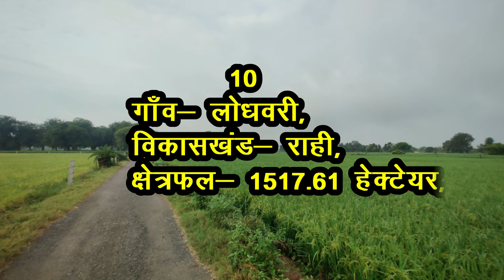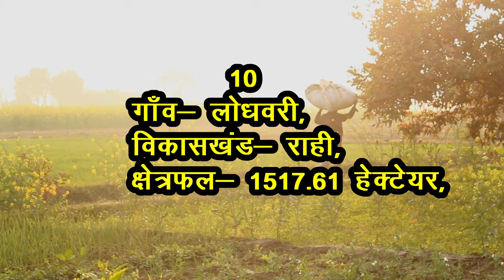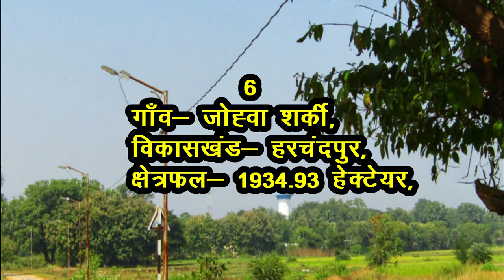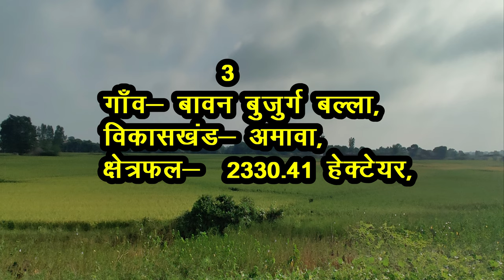रायबरेली जिले के 10 सबसे बड़े गाँव |Top 10 villages of Raebareli District, Uttar Pradesh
दोस्तों,
आज आप सभी को राय बरेली जिले के क्षेत्रफल के हिसाब से 10 सबसे बड़े गाँवो के बारे में बताने जा रहे हैं, राय बरेली जिला उत्तर प्रदेश राज्य का एक जिला है, रायबरेली जिला अंग्रेजों द्वारा 1858 में बनाया गया था, जिले का मुख्यालय राय बरेली हैं। मान्यता हैं कि ये शहर भरो द्वारा स्थापित किया गया था जो भरौली या बरौली के नाम से जाना जाता थी जो कालांतर में परिवर्तित होकर बरेली हो गयी, इसके नाम के आगे ‘राय’ का सम्बन्ध कायस्थ सामंत से हैं जो कुछ समय के लिए शहर के राजा थे, इनके नाम की उपाधि के तौर पर ‘राय’ शीर्षक जिले के नाम का प्रतिनिधित्व करता हैं |

🙏Thanks